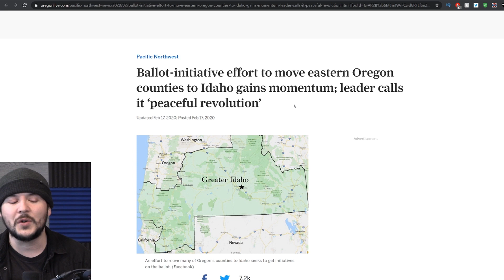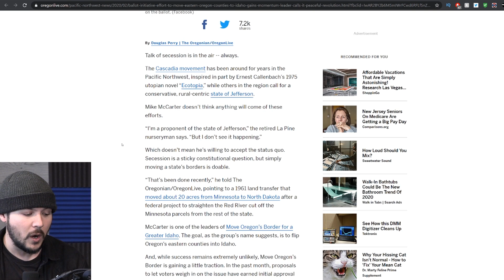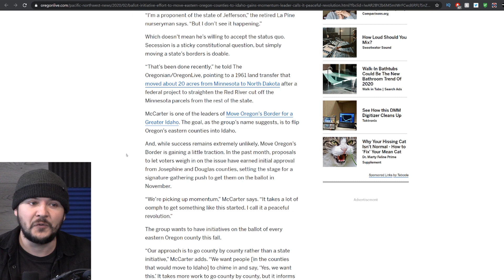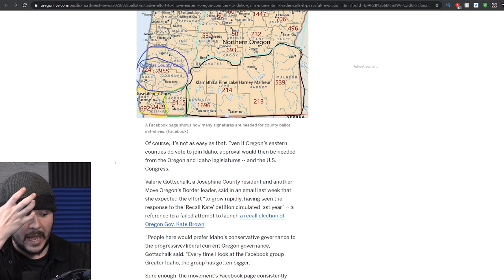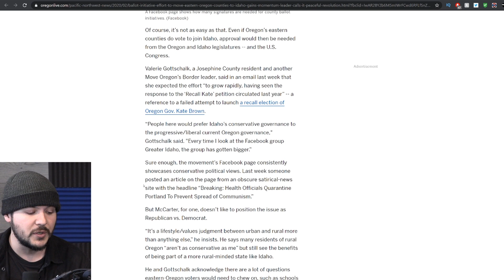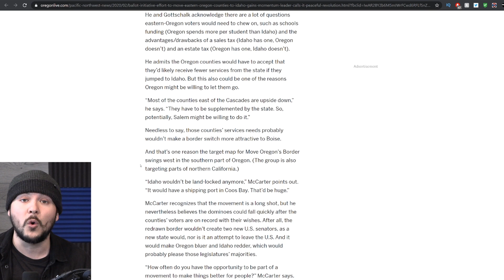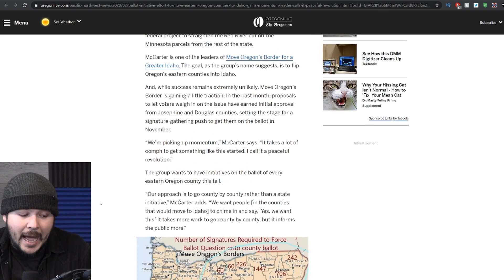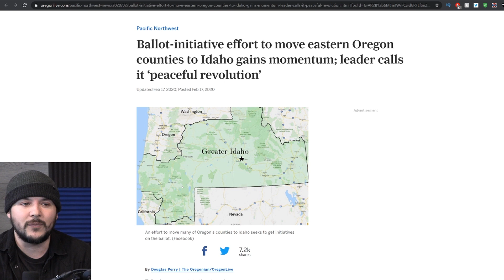Rural Conservatives In Oregon Are Trying To SECEDE And Join Idaho Because Portland Is Nuts